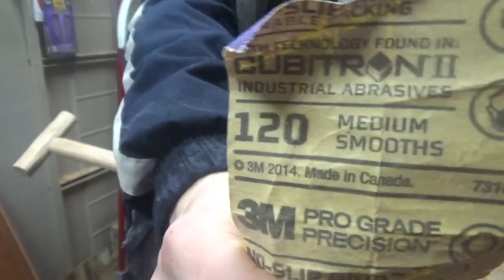(No Talking) Making a Wooden Shovel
Today, I'm building a shovel out of wood. Part of me wants to keep it as a wall decoration but I am also very excited to see it in action. Lets hope it doesn't break!

If you want to hear more about the process of making this shovel, I have another video with commentary where I go into a little more detail. Check it out!

If you didn't, tell me why in the comments.